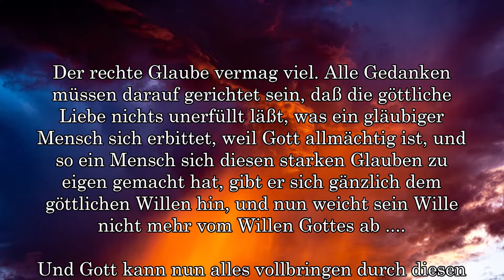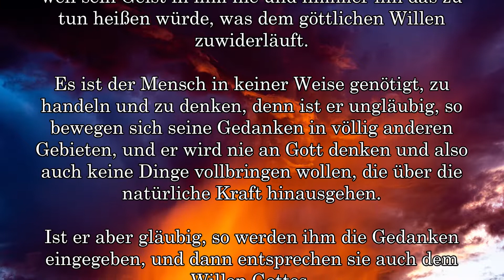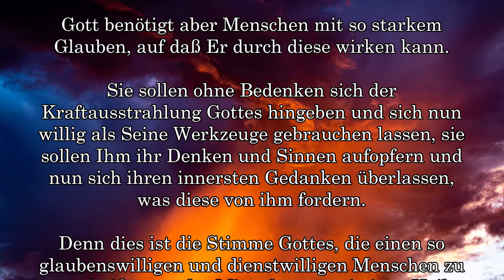BD 2428 - DER RECHTE GLAUBE VERMAG VIEL ....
Links to my other channels in German and English:
Links zu meinen anderen Kanälen in Deutsch und Englisch: